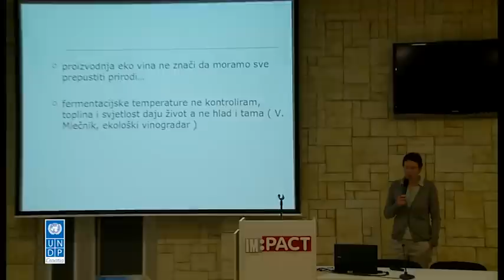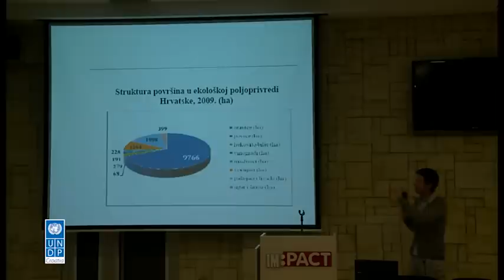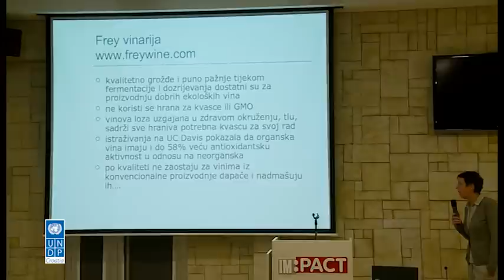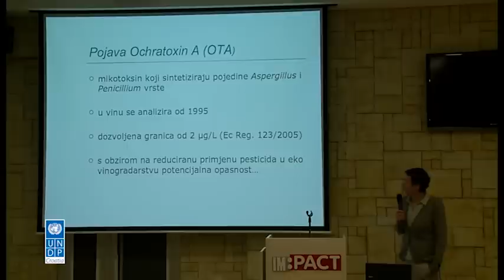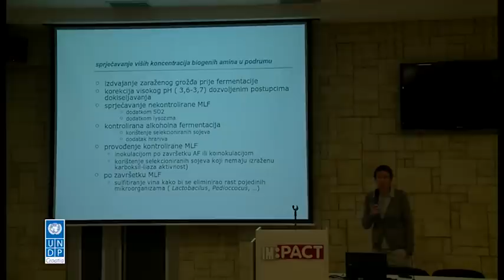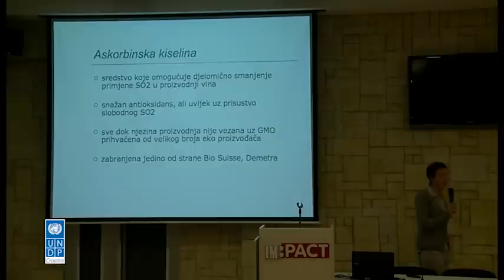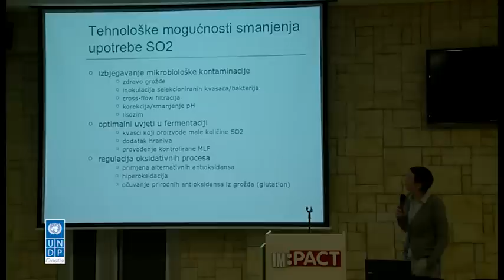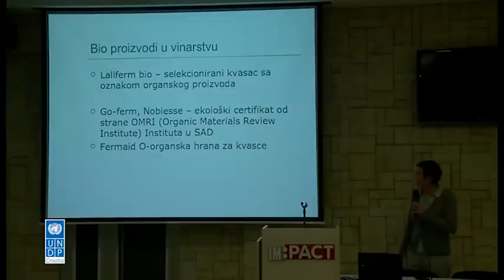prof.dr.sc. Ana Jeromel: Vino iz ekološkog uzgoja i dopuštene metode u podrumarstvu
Predavanje je dio radionice o ekološkom vinogradarstvu i vinarstvu koju je organizirao Projekt COAST UNDP-a u suradnji s Poljoprivrednom savjetodavnom službom u Zadru, 6.studenoga 2012.

Prof.dr.sc. Ana Jeromel s Agronomskog fakulteta Sveučilišta u Zagrebu tijekom predavanja obradila je teme:
- Označavanje vina iz ekološkog uzgoja i problemi harmonizacije označavanja na međunarodnoj razini
- Specifičnosti tehnologije prerade, njege i dozrijevanja vina iz ekološkog uzgoja
- Kakvoća i reputacija vina iz ekološkog uzgoja